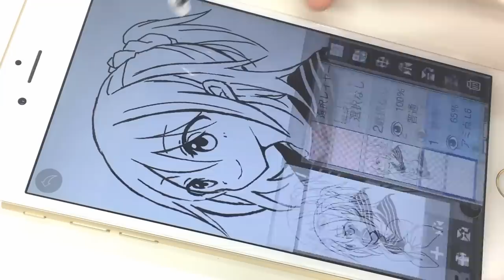【ibisPaint】Screen Tone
"An Introduction of Screen Tone Function": Hi! It's me, Yuki. In ibis Paint, you just switch 'Blend Mode' tab to 'Screen Tone' tab on a popup menu of the layer tool, you can put screen tone as easy as you paint colors!